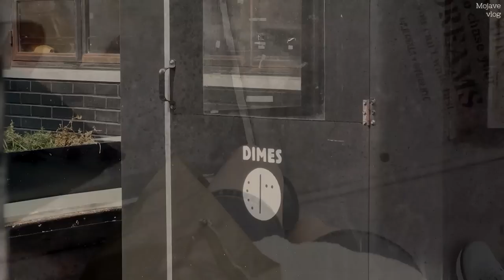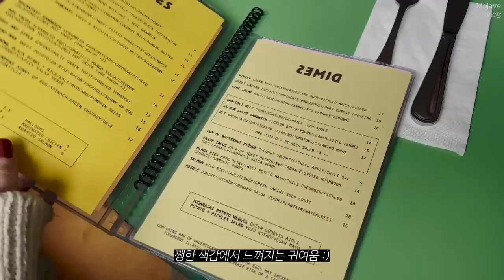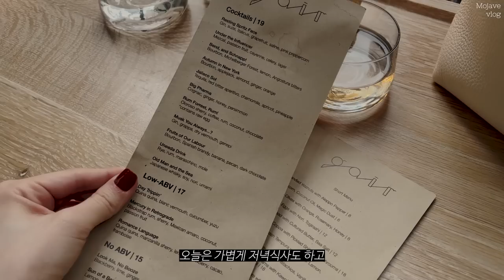뉴욕 브이로그🗽 직장인 일상 | 봄 데일리룩 | 수프 커리 만들고 | 소호 쇼핑 | 로워 이스트 카페 | Aime Leon Dore | 분위기 좋은 바 [Eng sub]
이번주엔 다가오는 봄을 맞이해서 골라본 아이템들로 데일리룩도 담아보고
좋아하는 곳들도 열심히 돌아다니면서 바쁘게 보낸 한주의 일상을 담아봤어요💛

🖤MaLoupe ITEMS
6201 레인 트렌치 오버사이즈 코트 (베이지)
4101 오버사이즈 롱 셔츠 (화이트)
9108 크롭 세미 와이드 데님팬츠 (인디고)
6603 크롭 테일러드 자켓 (블루)
2112 세미 와이드 팬츠 (베이지)
4103 오버사이즈 코튼셔츠 (카키)
9108 크롭 세미 와이드 데님팬츠 네이비
9115 배기핏 칼라데님 다크그레이

Coat - 마롭 MaLoupe 6201 **
Sweater - 더오픈프로덕트 TheOpen Product
Shorts - Levi's 501 shorts
Earrings- 콜드프레임 Coldframe **
Bag - The Row
Boots - Zara
Coat - 마롭 MaLoupe 6504 **
Cardigan - Masion Margiela
Shirt - 마롭 MaLoupe 4101 **
Jeans - 마롭 MaLoupe 9108(IDIGO) **
Earrings - 로아주 Roaju
Bag - Chanel
Sneakers - Autry
Blazer - 마롭 MaLoupe 6603 **
Top - Skims
Pants - 마롭 MaLoupe 2112 **
Earrings- A L U S **
Bag - 코이무이 Koimooi **
Sneakers - New Balance
Shirt - 마롭 MaLoupe 4103 **
Jeans - 마롭 MaLoupe 9108 (NAVY) **
Earrings - Annika Inez
Bag - The Row
Sneakers - Autry

💅🏼NAILS
오호라 젤네일 - N Chilly